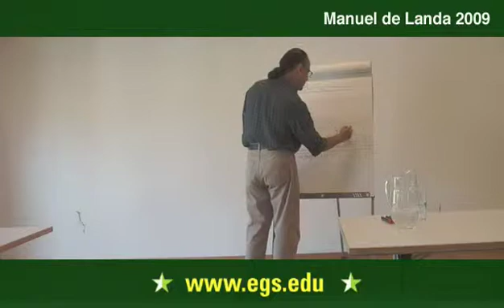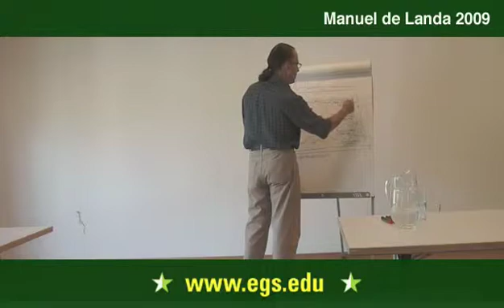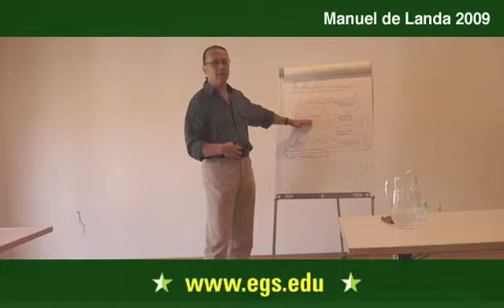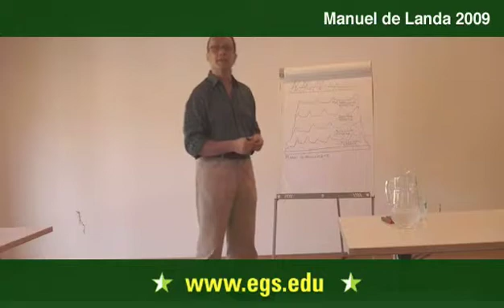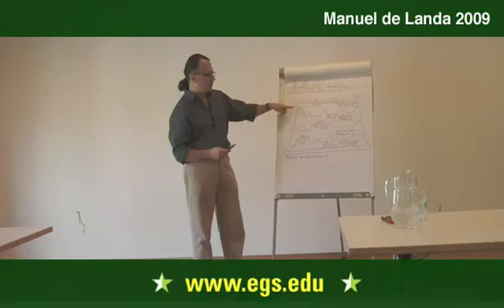Manuel De Landa. Immanent Patterns of Becoming. 2009 10/14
Manuel De Landa lecturing about the relationship between immanence and transcendence, focusing primarily on the materialist world of Gilles Deleuze concept of immanence during a seminar called Gilles Deleuze and Science" at the European Graduate School in Saas-Fee, Switzerland.  Manuel De Landa discussed the works of Henri Poinacaré and Réne Thom in relation to the topological thinking of Gilles Deleuze, specifically on differential calculus using topological thinking. Public open lecture for the students and faculty of the European Graduate School EGS Media and Communication Studies department program Saas-Fee Switzerland. 2009 Manuel De Landa

De Landas close reading of Deleuze and Guattari, and more importantly his continuation or extension of their ideas, sees the creative potential of philosophy in a new materialism. In his writing he seeks to expand on the notion of a total unity, through assemblage, of multiple singularities.  His work focuses on the idea that our rational view of the world in stable, solid structures is at best limited; instead he seeks clarification through the concept of liquidity, in which the liquid structures, constantly on the verge of chaos, have the greatest potential for creation.  De Landa rejects viewing the world through a solely anthropocentric perspective and instead gains insight through an insistence on viewing nature from a non-anthropocentrically hierarchised environment. In this liquidity, De Landa see the power to self-organize and further, the ability to form an ethics of sorts, one untouched by human static control, and which allows an existence at the edge of creative, flowing chaos.